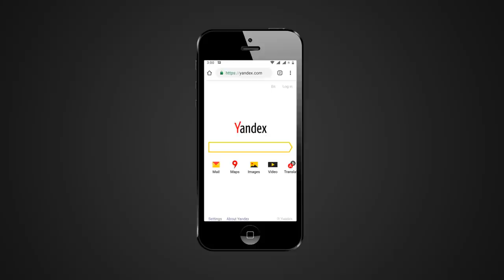FACT CHECK: Ukraine President Volodymyr Zelensky & Wife Olena Zelenska Singing 'Endless Love'?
A social media post claims that an accompanying video shows Ukrainian President Volodymyr Zelensky and Olena Zelenska singing the song 'Endless Love'. We check the veracity of the claim in this video.